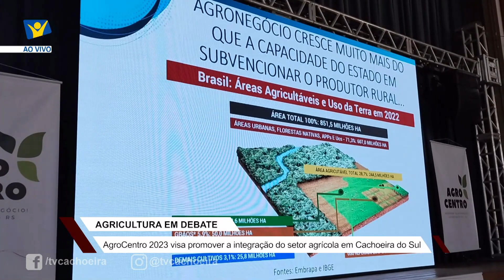Agrocentro 2023 tem foco na gestão das propriedades rurais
Palestras acontecem nesta quinta-feira (20) na Sociedade Rio Branco.